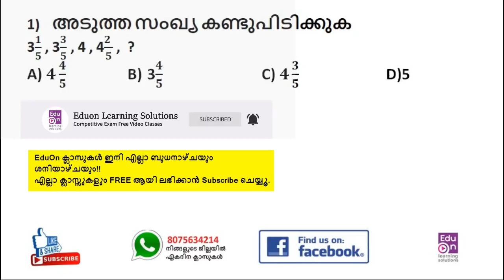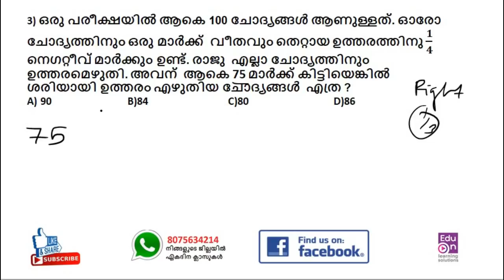LDCയുടെ കിടിലൻ ചോദ്യങ്ങൾ🔥🔥|LDC Maths Workout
LDC MATHS
Learn smart.Be Happy.